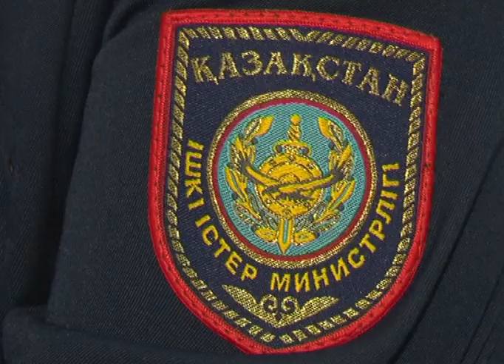Көлік жүргізушілеріне машиналарын тіркеу жолдары түсіндірілді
Тығырыққа тірелген  көлік жүргізушілерінің мәселесі қалай шешіледі? Сонау Армения мен Қырғызстан, Ресейден әкелінген көліктерге қатысты қандай шара қолданылады? Бүгін халықтық кеңсе ғимаратында осы және жол қозғалысы, құқық саласына қатысты сұрағы бар адамдар үшін қоғамдық қабылдау өтті. Қабылдауда тұрғындардың сауалына облыстық полиция департаменті әкімшілік полиция басқармасының мамандары жауап берді. Әкімшілік полиция басқармасы процессинг орталығының басшысы Ерлан Алтынбаевтың айтуынша  қырғыз, армян нөмірлерімен жүрген темір тұлпар иелерінің дүрлігуіне еш негіз жоқ. Әзірге түсіндіру жұмыстары жүріп жатыр. Ешқандай әкімшілік шара қолданылмайды. Полиция қызметкерлерінің  уәжі әзірге көлігіңмен қорықпай жүре бер дегенге саяды. Қала көшелерінде мұндай 16 мыңға жуық көлік жүйткіп жүр. Шетелден әкеліп, құжатын заңдастырмаған темір тұлпар иелері былтыр мыңға жуық жол ережесін бұзған. Ел бойынша Армения, Қырғызстан, Беларусь және Ресейде тіркелген 170 мыңнан астам көлік бар. Былтыр ол көліктер 90 мың рет жол ережесін бұзған. Салынған айыппұл бір миллиард теңгеден асады. Бүгін полиция өкілдеріне көшедегі тәртіп, қауіпсіздік бойынша ескертпе жасаушы ақтөбеліктер де табылды. "Жолдағы қабылдау" акциясы кезінде жарты күн ішінде полиция  қызметкерлерінен 230-дан астам адам кеңес алды. Оның сексен пайызы өзге елдерден көлік сатып алып келген азаматтар. Әлеуметтік желіде өткен онлайн қабылдауға жүгінгендер де бар. Сонымен қатар облыстық полиция департаментінде "қауырт желі" жұмыс істейді. 936-139 нөміріне қоғырау шалып, телефон арқылы да кеңес алуға болады. 2014 жылы шыққан "Жол қозғалысы туралы" заңның 63-бабына сәйкес барлық көлік Қазақстанда 10 күннің ішінде тіркелуі керек. Басқа елден көлік әкелгендер оны заңдастыруға міндетті.